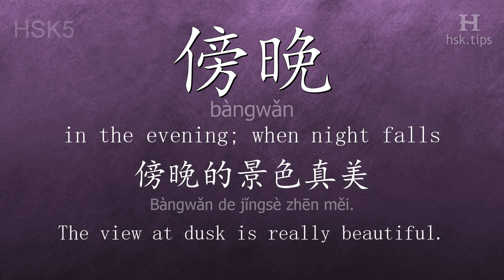Chinese HSK 5 vocabulary 傍晚 (bàngwǎn), ex.1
In this video the chinese character is from HSK level 5. And it is "傍晚", pinyin: "bàngwǎn", which means "in the evening; when night falls".
Listen to native mandarin speakers saying "傍晚" and the example: "傍晚的景色真美。", it means "The view at dusk is really beautiful."